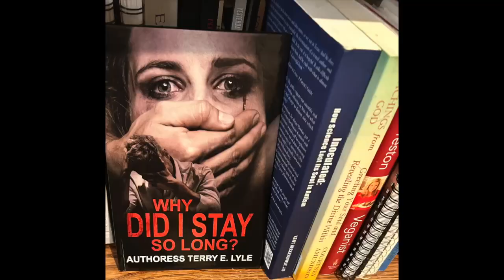Authoress Terry E. Lyle - Why Did I Stay So Long?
Affordable Advertising - A Trueality Enterprises Venture
Talk shows, promos, educational content and discussion.